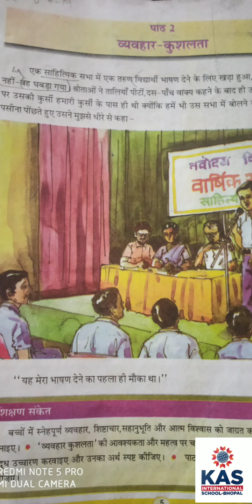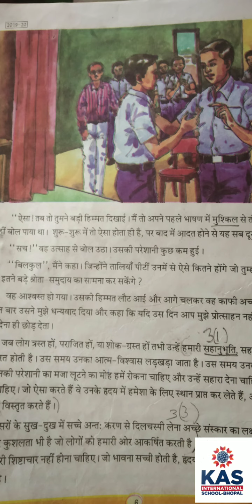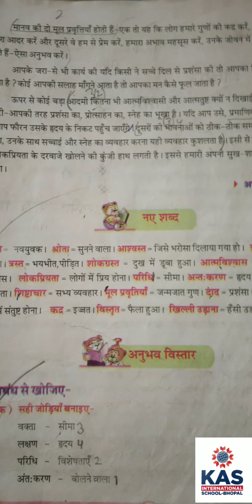Class-5th || Hindi || पाठ-2 व्यवहार- कुशलता